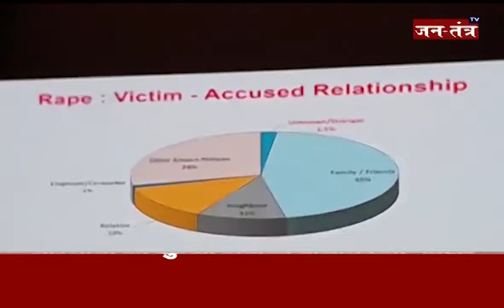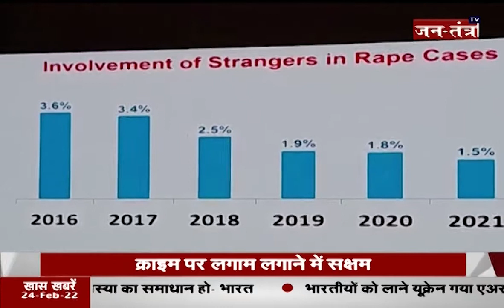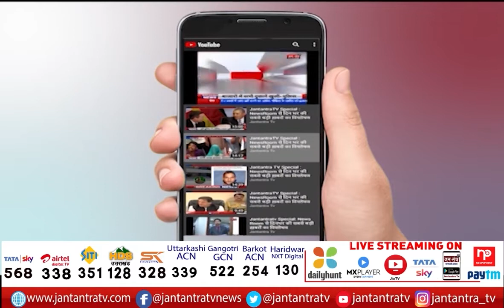75th Raising Day of Delhi Police | हर चुनौतियों से लड़ने के लिए दिल्ली पुलिस तैयार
About Video:
दिल्ली पुलिस का 75वां स्थापना दिवस
हर चुनौतियों से लड़ने के लिए दिल्ली पुलिस तैयार
कोरोना काल में लोगों की मदद
क्राइम पर लगाम लगाने में सक्षम